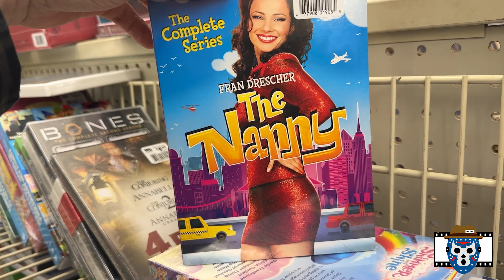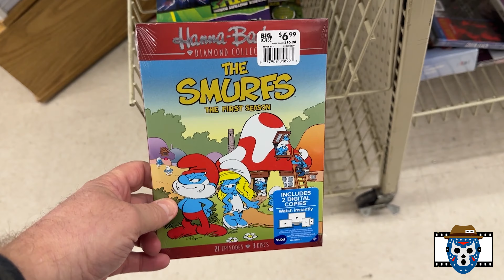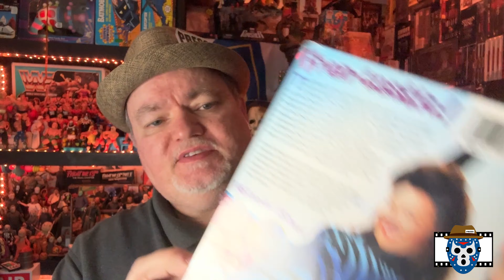BIG LOTS CHRISTMAS COUPONS 20% OFF SALE - 4K, Blu Ray and DVD Movie Hunt DECEMBER 2023 2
Big Lots has more coupons for you to use before Christmas.  In this video, I show what I found at another Big Lots after getting another set of online coupons to use.  Did I find more movies?  Watch the video to find out.  LET'S GO!

00:00 Intro
00:58 Big Lots Store Hunt
03:47 Big Lots Movie Haul
6:43 Closing Thoughts